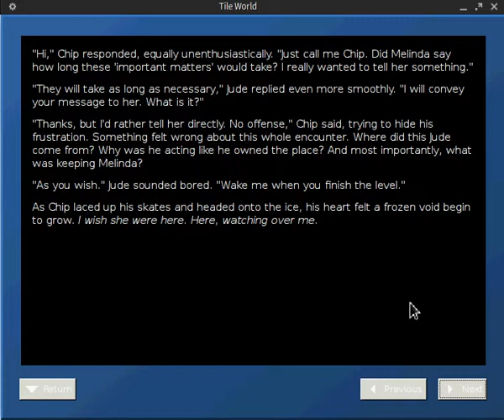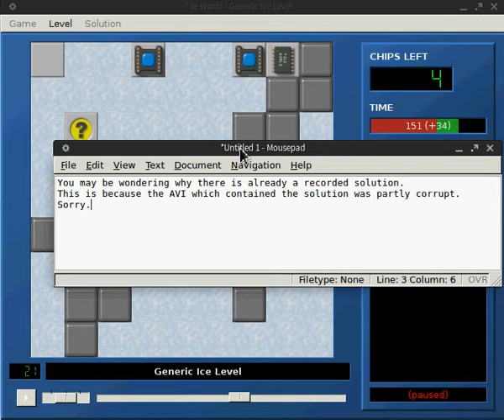Let's Play Chip's Challenge: CCLP1 Lynx part 7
Playing perhaps the best CC set ever, CCLP1, using the Lynx ruleset.

If you have any comments, please leave me a private message on CCZone.

Levels done:
21: Generic Ice Level